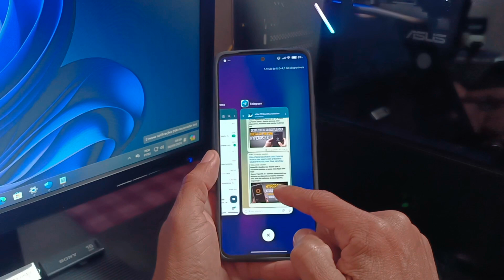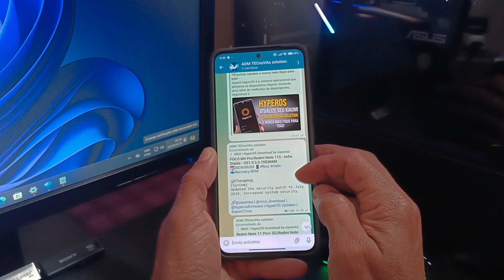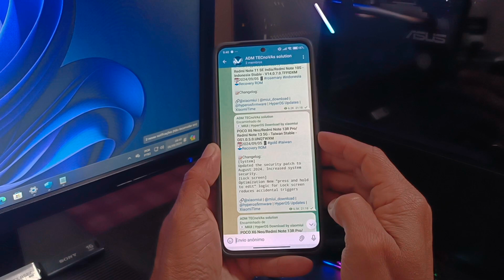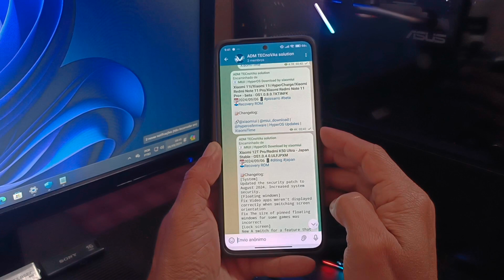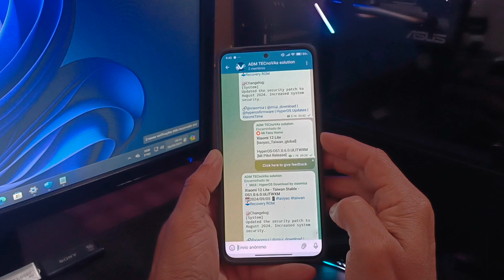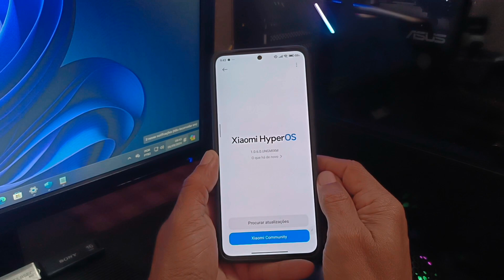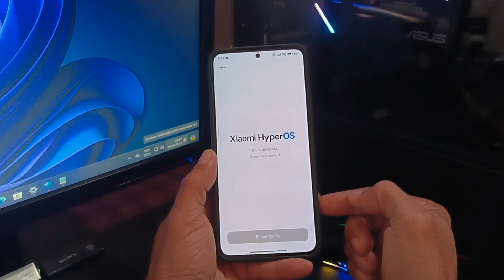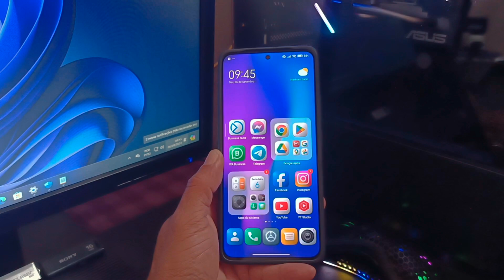HyperOS 2.0 🔥 recebi a versão de TESTE e saiu a versão final o que eu devo fazer?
Olá a todos! No vídeo de hoje, vou mostrar todas as atualizações disponibilizadas para o seu Xiaomi. Também vou ensinar você, que é um testador Beta e recebeu uma atualização de teste, a sair dessa versão quando a versão final chegar. Vou te mostrar um procedimento simples e fácil, que qualquer um pode fazer, mesmo se for iniciante. Fique ligado para não perder nenhuma informação importante!